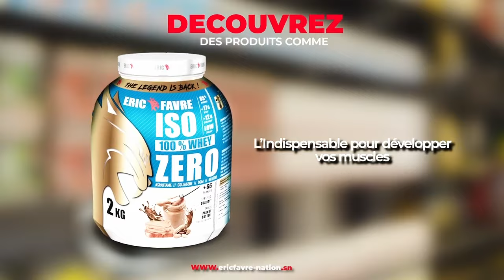Meïssa Ndiaye, Vice-Président du CNG fait le bilan de la saison de lutte 2023-2024: "C’est la…"